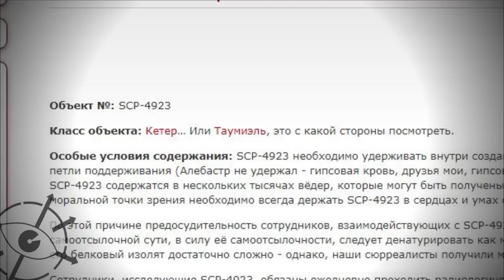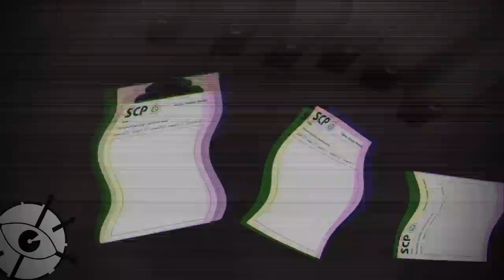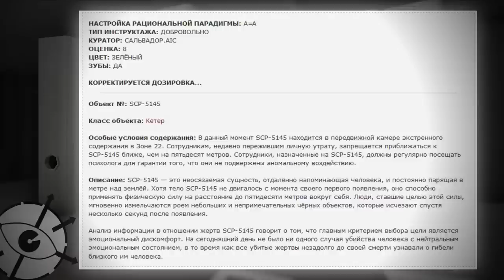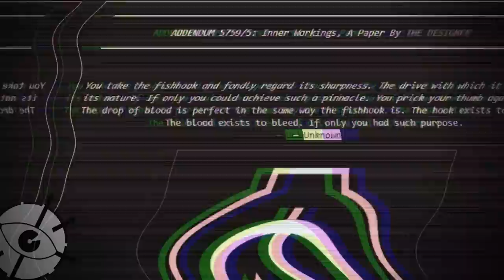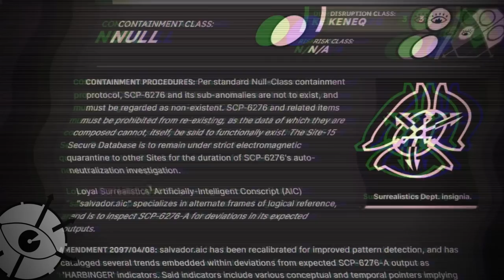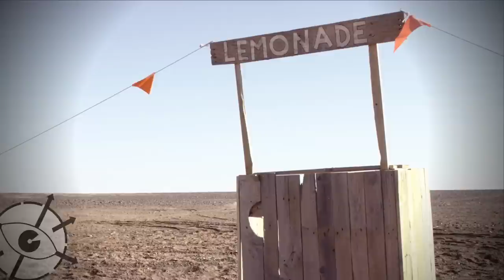Отдел сюрреалистики SCP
Еще один отдел Фонда SCP, похожий на что-то работающее с меметикой, но в нем есть какой-то свой стиль.